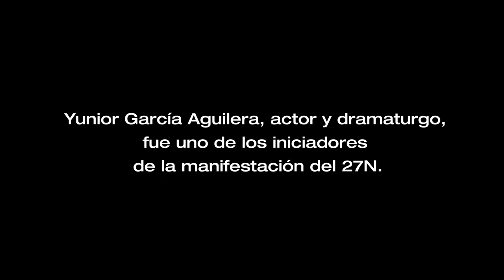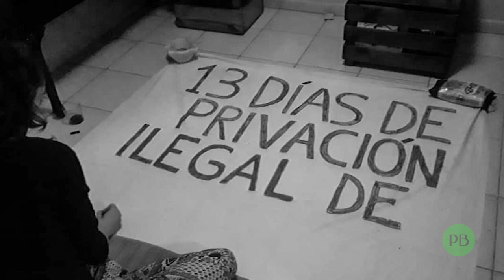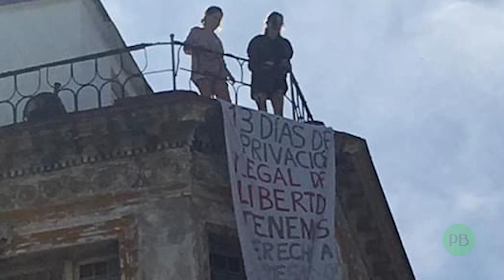Yunior García Aguilera: Lo que se aparta de la justicia social no es Revolución.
Entrevista con el actor y dramaturgo Yunior García Aguilera.

Esta entrevista forma parte de la serie "La Revolución de los aplausos", que comprende diversos intercambios con actores de la sociedad civil cubana, a raíz del diálogo iniciado el 27 de noviembre de 2020 en el Ministerio de Cultura.